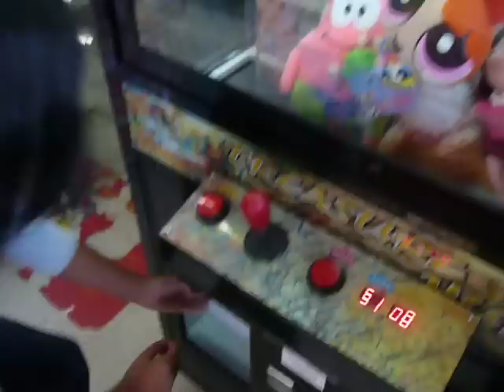Nubia Wins on crane game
Shop & go crane game